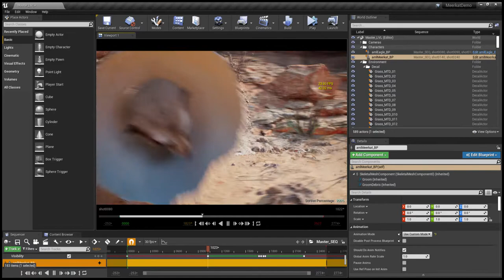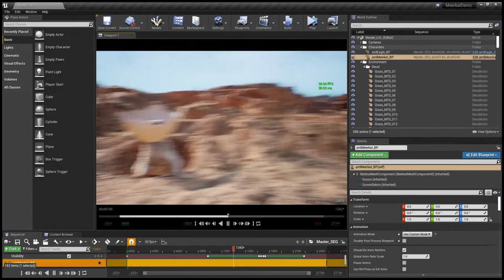Unreal Engine 4.26 Meerkat Demo Testing Viewport Performance with live camera controls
Testing viewport performance with "Epic" settings and Highres Env Meshes.
Camera controlled using keyboard and mouse for testing.
Performance got a tad slower due to capturing software.
RTX 3080 OC